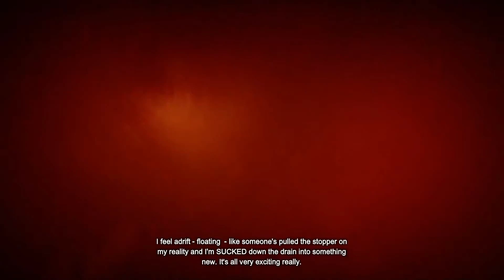Batman Arkham Origins 1080p PC Walkthrough Part 20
The events in Arkham Origins take place about five years before Batman: Arkham Asylum, in midwinter Gotham City.Batman, an experienced crime-fighter in the second year of his career, is not yet the veteran superhero of Arkham Asylum and Arkham City.He is a mysterious force; even the police do not know whether he is a vigilante, a myth or a supernatural being.Batman has fought ordinary criminals and gangsters, and is accustomed to being stronger and faster than his opponents.However, on a snowy Christmas Eve he is confronted with more-dangerous foes: eight professional assassins hoping to collect a $50-million bounty placed on Batman's head by Black Mask.[Villains (including the Joker) take advantage of the assassins' arrival to launch their own schemes, and Black Mask's henchmen instigate a rise in crime and gang activity in the city.

The Gotham City Police Department is aware of "the Batman", and does not condone his approach to crime-fighting.[Led by Commissioner Loeb, the GCPD is thoroughly corrupt; Branden and his SWAT team are hunting for Batman to claim the bounty for themselves. The incorruptible Captain James Gordon is one of the most unpopular members of the force. Batman's relationship with Alfred is strained; the butler, an overbearing parental figure, reminds him of his parents' deaths and Alfred sees Batman as a spoiled child squandering his inheritance on a vigilante crusade.

Old Gotham, the section of Gotham City which will become the Arkham City prison, is not yet walled off and has slums, low buildings, a shopping mall and docks (where Penguin's ship, the Final Offer, is moored).On the Final Offer, Penguin has added a casino, a fighting pit and a sales floor with weapons and ammunition. Across the bridge from Old Gotham is New Gotham, a modern metropolitan area filled with towering skyscrapers.